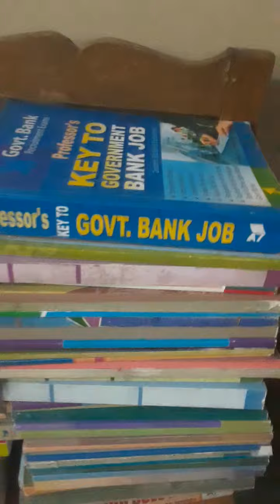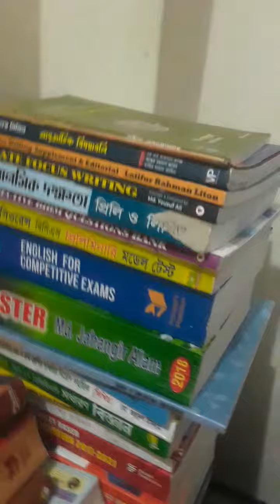my job study book.my love books.